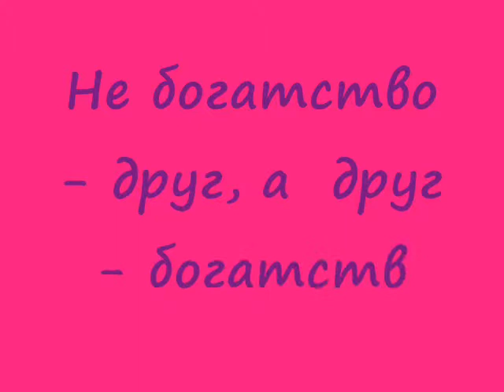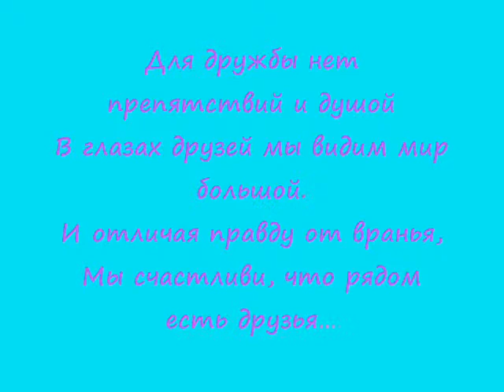Без имени 0001